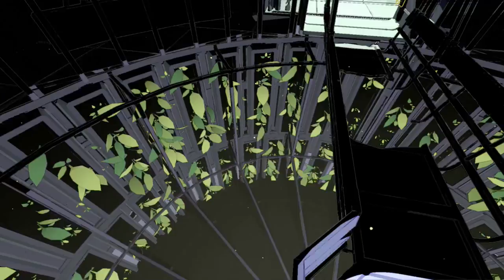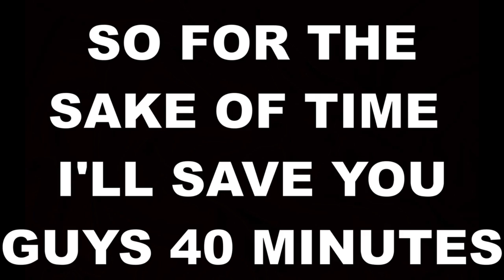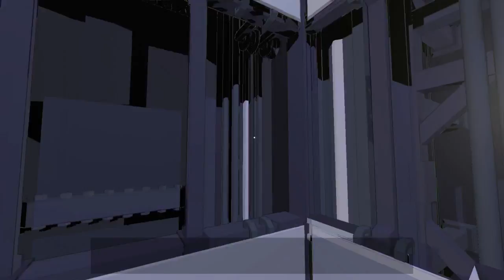The Greenhouse! | Lightmatter Gameplay Series Ep. 4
HOPE YOU ENJOYED THE VID! Suggestions are appreciated in the comment section! Link to the awesome music used in this outro

Link to my Steam if you want to talk to me ⇨

Use lateral thinking to solve mind-bending puzzles with lights, shadows, beams, platforms, and lightmatter. “Imagine at the center of a city, a CORE - providing sustainable and renewable energy to millions.